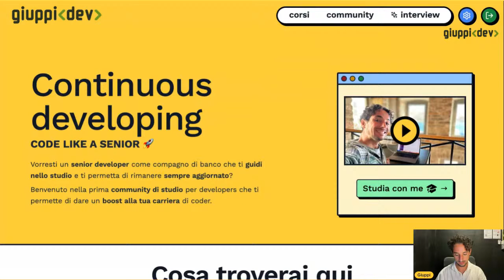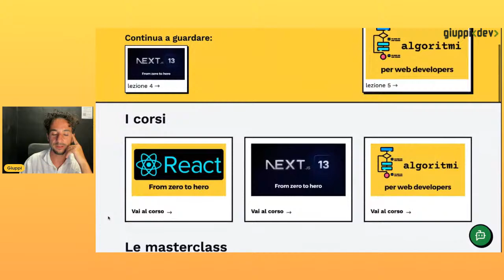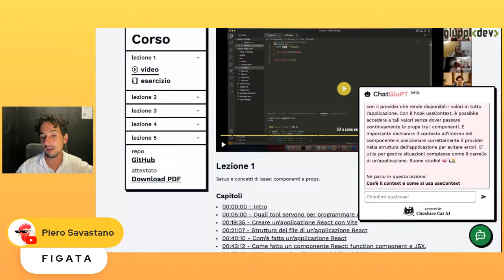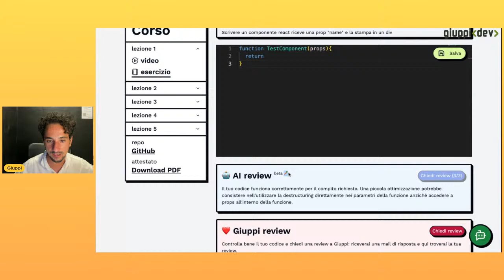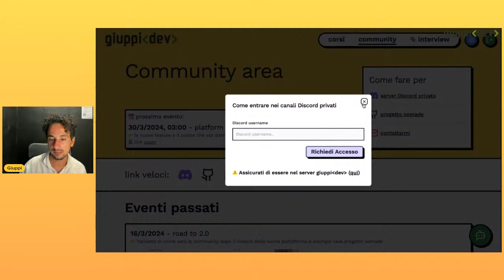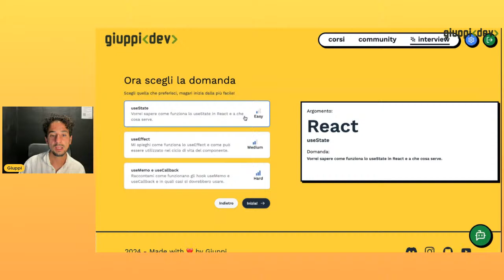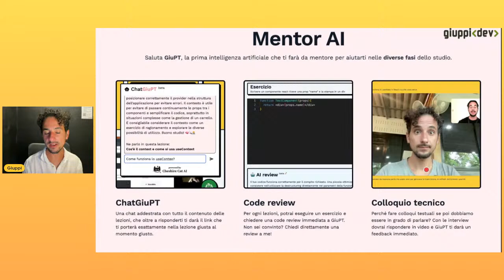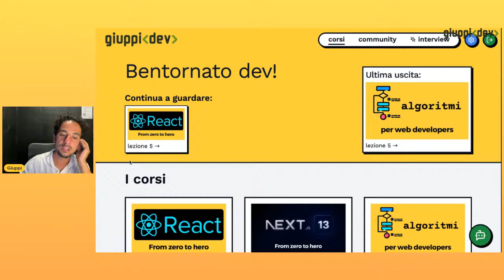Ecco la cosa più incredibile che abbia mai programmato 🔥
Dopo settimane di studio e di lavoro, oggi in questo video vi presento la mia nuova piattaforma.
La grande novità è una: il primo mentor AI per studiare programmazione (completamente in italiano).
Dietro c'è un rag, prompting spinto, web assembly per catturare il video... il tutto per studiare, avere code review e colloqui tecnici con feedback istantanei. Si, sono veramente orgoglioso.

Come vivo da NOMADE:
📌 Borsa portatile
📌 Borsa tastiera e mouse